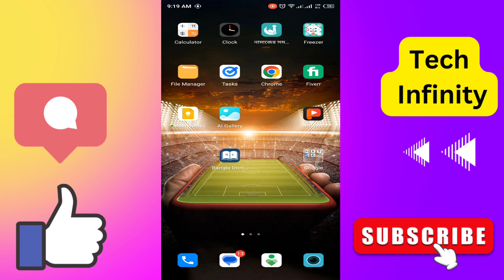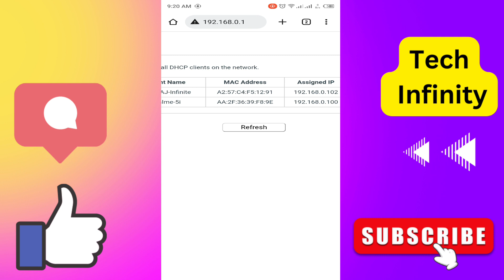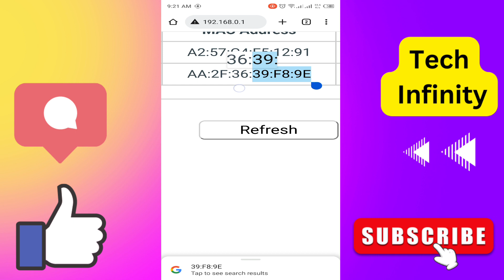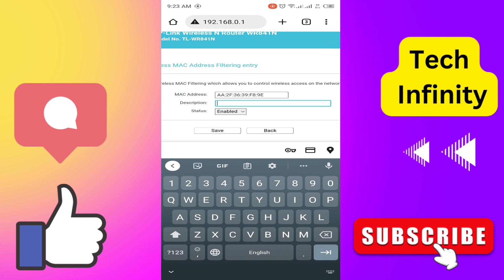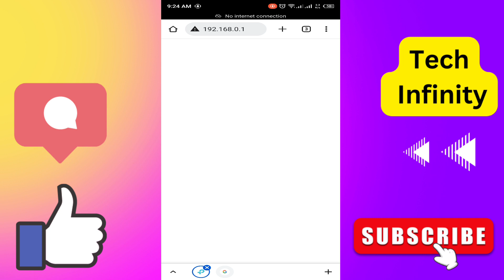How to Block WIFI User TP Link Router || অপরিচিত ইউজার ব্লক করুন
Block unknown user block in tp link router easily 2023. Wifi user block settings. Wifi router settings bangla tp link tech infinity.  wifi user block netis wifi user block tenda.

💥💥💥💥 প্রয়োজনীয়  ভিডিওসমূহ 💥💥💥💥

💖Infinix মোবাইলের সকল সেটিং জানতে দেখুন👇👇💥

This video About:

wifi user block
আমার ওয়াইফাই কে কে চালাচ্ছে কিভাবে দেখব
how to block wifi users
how to block wifi users tp link
wifi block mobile devices
ওয়াইফাই ব্লক করে কিভাবে
রাউটার থেকে কিভাবে ব্লক করব
d link router block user
dlink wifi router block user
how to block tp link wifi user
how to block wifi user
how to block wifi users tp link in mobile
router tp link
tp link block unblock
tp link router block unblock
tp link router block user
tp link router block user bangla
tp link router block user mobile
tp link router block user unblock
wifi block
wifi block app
wifi block korbo kivabe
wifi block kore kivabe khulbo
wifi block mobile devices tp link
wifi block unblock
wifi password block korbo kivaba
wifi ব্লক খোলার নিয়ম
আপনার ওয়াইফাই কে কে চালায়

ওয়াইফাই কতজন কানেক্ট আছে
ওয়াইফাই কয়জন চালাচ্ছে কিভাবে দেখব
কিভাবে wifi ব্লক করব
টিপি লিংক রাউটার থেকে কিভাবে ব্লক করব
ফেসবুক গ্রুপ খোলার নিয়ম
wifi block
wifi user block
wi-fi block
wifi block unblock
kivabe wifi block korbo
block wifi connected devices
wifi ব্লক করার নিয়ম,
কিভাবে ওয়াইফাই ব্লক করব,
wifi device block
wifi bolok app,
wifi থেকে ব্লক করা,
ওয়াইফাই থেকে ব্লক করার নিয়ম,
wifi theke kivabe block korbo
wifi block app
wifi কে কে চালাচ্ছে block
wifi user blocker app
block wifi users
netis router block user
wifi block mobile devices app
কে কে ওয়াইফাই চালাচ্ছে
ওয়াইফাই ব্লক কিভাবে খুলবো
wi-fi
amar wifi k a use kore
wifi block kivabe korbo
আমার wifi কে কে ব্যবহার করছে
wifi password block
how block wifi users
tenda router block user in mobile
wifi থেকে কীভাবে ব্লক করব
how to block wifi
how to block devices from wifi

wifi block korle kivabe khulbo
wifi block unblock app
কিভাবে wifi ব্লক খুলবো
how to control wifi router with phone
wifi কয়জন চালাচ্ছে
wifi user block d link
wifi user block unblock
wifi user block pc
wifi user block mobile
wifi user blocker
tech information channel  samvai from samzone, ttp atc from tusher vai afr technology bangla expert mystery from indinan notoner dek chnnel also like